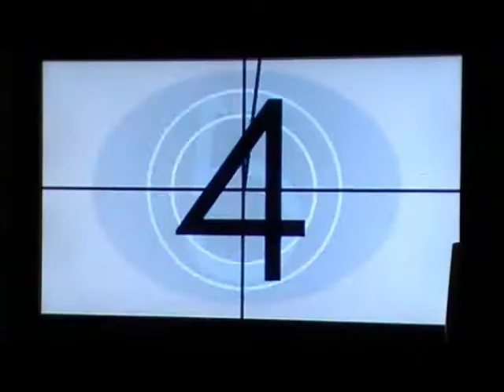Rock Band 3: Night Fever Bee Gees Expert Drums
Enjoy =D =D